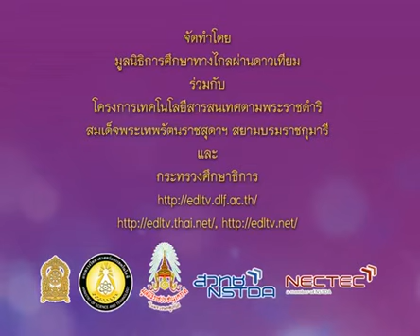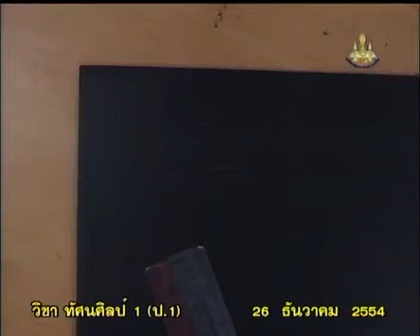084 P1art 541226 B visual art p1 ทัศนศิลป์ป 1